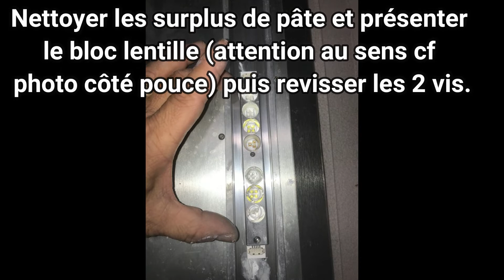ATI sirius comment démonter les clusters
Chers aquariophile et bienvenue su ma chaine
Instructions étape par étape pour remplacer le contrôleur sur un luminaire ATI Sirius LED.